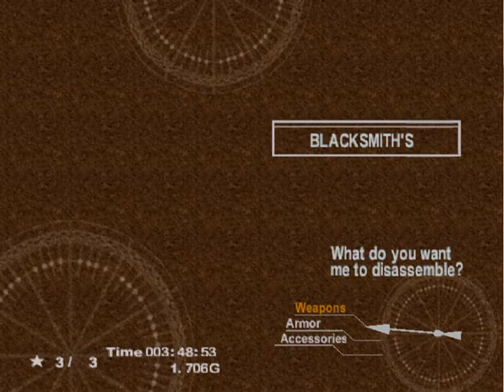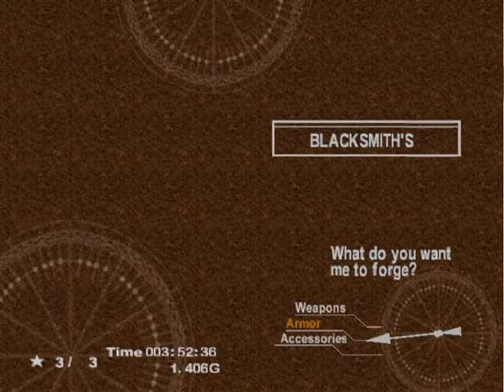Let's Play Chrono Cross - Ep. 05: Termina, part II - Decisions, Decisions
A smithy is always a good place to visit. O wow, that's got some nice materials in it...

Time to help recover a missing person!